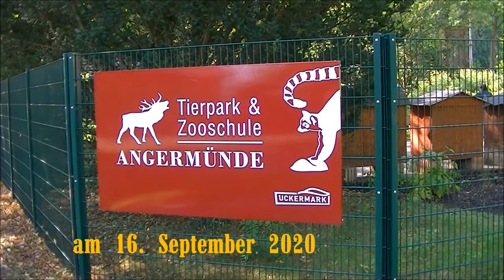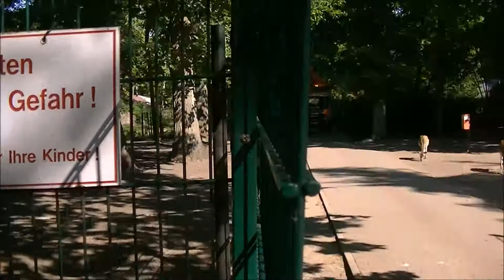Tierpark Angermünde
Kleiner Rundgang durch den 1963 gegründeten Tierpark Angermünde im Land Brandenburg. Es werden ca. 250 Tiere aus 45 Tierarten gezeigt (laut Website) -- A short tour of Angermünde Zoo in the state of Brandenburg, which was founded in 1963. Around 250 animals from 45 species are on display (according to the website)